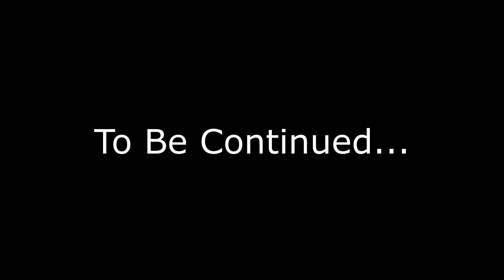Let's Play Kingdom Hearts II Final Mix (Episode 23)